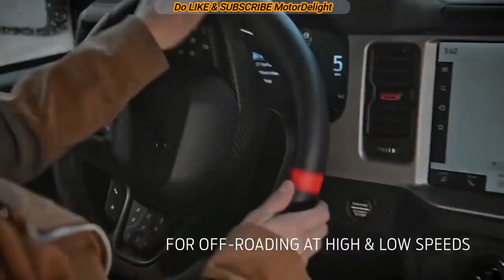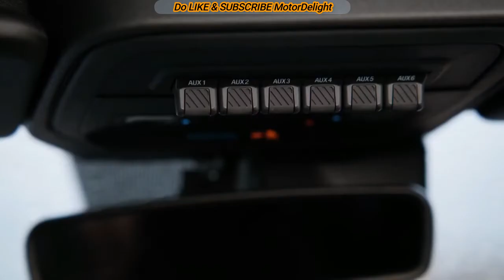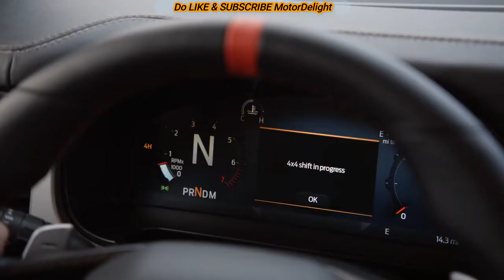New 2022 Ford Bronco Raptor | Wrangler Rival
It's the third entry into Ford's revived Bronco model line, following
the full-size Bronco and road-focused Bronco Sport that were
launched last year, and the third Raptor model, after the range-
topping versions of the Ranger and F-150.

Its off-road ambitions are immediately evident from its substantial protective body kit, tow hooks, chunky underbody bash plates,
8.6in-wider track and 4.8in ride height increase - courtesy of
uprated off-road suspension and 37in all-terrain tyres, which
Ford says are the largest fitted to any American production SUV.

Like its Jeep Wrangler Rubicon rival, the Bronco Raptor's
doors and roof can be removed for an open-air driving experience.

But the Raptor package extends far beyond aesthetic upgrades.
The shock towers have been re-engineered to increase wheel
travel (by 60% at the front and 40% at the rear), the B and C-pillars
have been strengthened to boost body rigidity, there are larger
driveshafts that can withstand higher torque output and it even
gets an uprated clutch "designed to withstand the demands of
high-performance desert events".

Not only that, but the Bronco Raptor also gets a bespoke twin-turbocharged 3.0-litre petrol V6 pumping out more than 400bhp,
which makes it the most powerful road-legal Bronco model yet.
This is paired with a 10-speed automatic gearbox and breathes
through a bespoke exhaust system designed specifically to
improve the engine note. Ford has yet to confirm performance
details.

𝙈𝙤𝙩𝙤𝙧𝘿𝙚𝙡𝙞𝙜𝙝𝙩 𝙞𝙨 𝙛𝙤𝙘𝙪𝙨𝙚𝙙 𝙤𝙣 𝙡𝙖𝙩𝙚𝙨𝙩 𝘼𝙪𝙩𝙤𝙢𝙤𝙩𝙞𝙫𝙚 𝙘𝙤𝙣𝙩𝙚𝙣𝙩 𝙖𝙣𝙙
𝙏𝙚𝙘𝙝𝙣𝙤𝙡𝙤𝙜𝙮 𝙘𝙝𝙖𝙣𝙜𝙚𝙨 𝙝𝙖𝙥𝙥𝙚𝙣𝙞𝙣𝙜 𝙖𝙧𝙤𝙪𝙣𝙙 𝙩𝙝𝙚 𝙒𝙤𝙧𝙡𝙙.

🆂🆄🅱🆂🅲🆁🅸🅱🅴 𝙩𝙝𝙚 𝙘𝙝𝙖𝙣𝙣𝙚𝙡 𝙛𝙤𝙧 𝘿𝙖𝙞𝙡𝙮 𝙑𝙞𝙙𝙚𝙤 𝙪𝙥𝙙𝙖𝙩𝙚𝙨 𝙖𝙣𝙙
𝙚𝙣𝙟𝙤𝙮 𝙩𝙝𝙚 𝙡𝙖𝙩𝙚𝙨𝙩 𝘼𝙪𝙩𝙤𝙢𝙤𝙩𝙞𝙫𝙚 𝘾𝙤𝙣𝙩𝙚𝙣𝙩 .